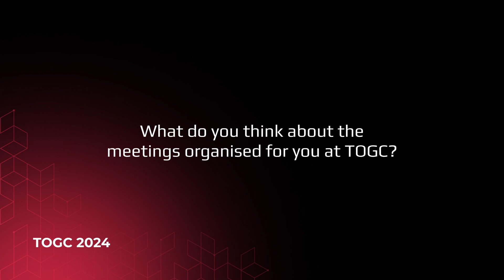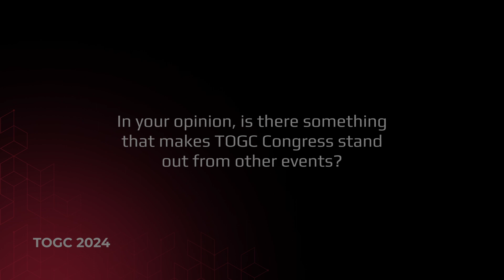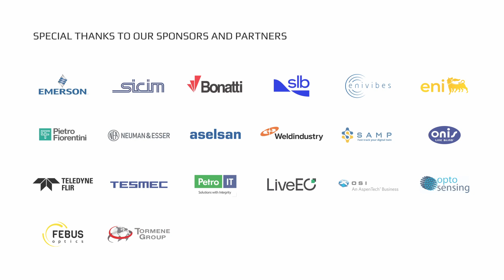FEBUS Optics | Malek Thabet | TOGC 2024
The 4th edition of the Transportation Oil & Gas Congress 2024, held in Milan, Italy on 19-21 February, brought together 250+ industry leaders and technical specialists from major companies like SICIM, Bonatti S.p.a., Eni, Emerson, SLB, Enivibes and others for a focused exploration of sustainable solutions in the pipeline sector.